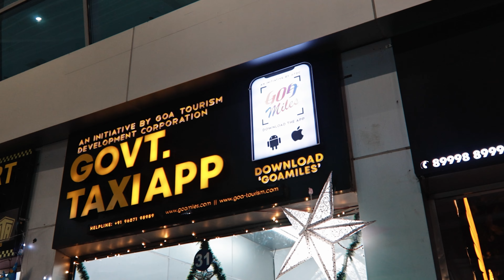New Year Celebrations 2023 In GOA | TraveliaSahil